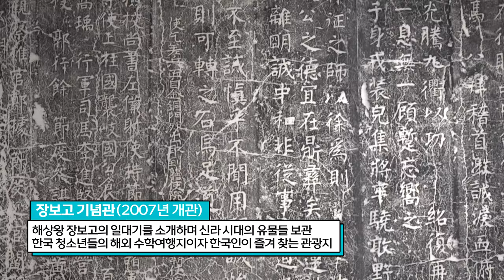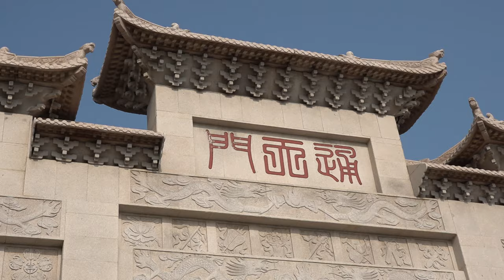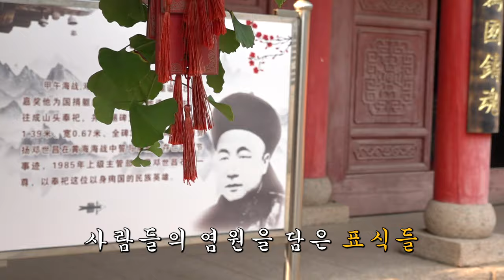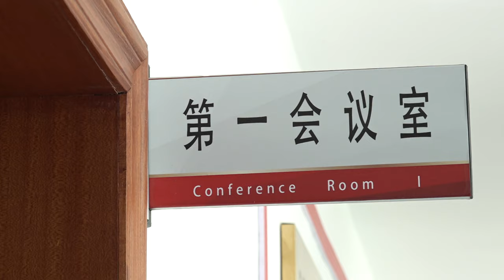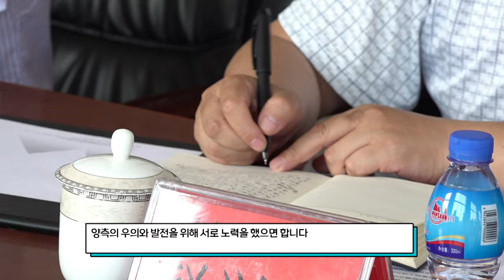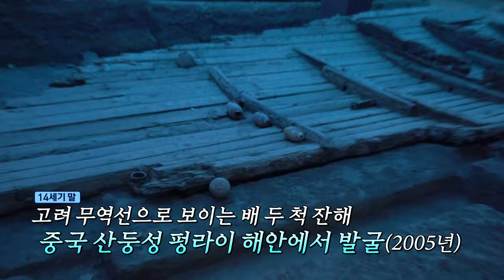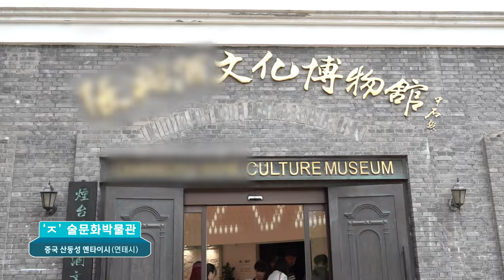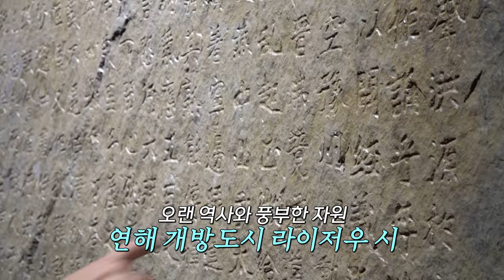[현장엔] 중국의 유구한 역사와 전통이 남아있는 곳｜중국 산둥성 5개 도시 탐방｜제주 한중문화공작소가 나섰다!